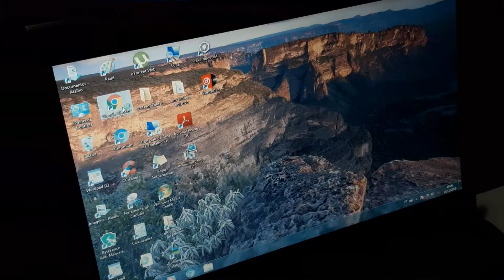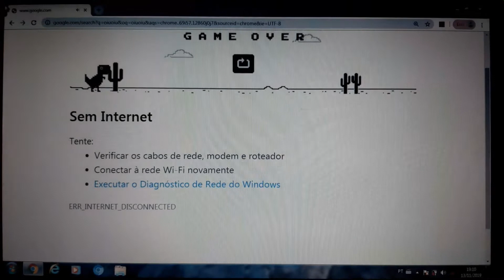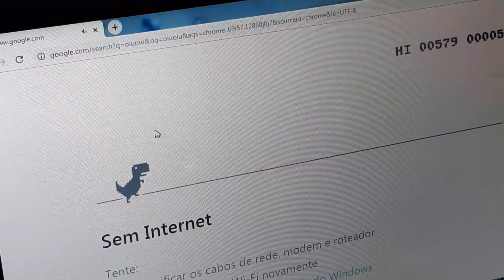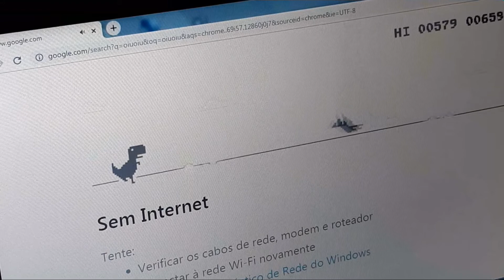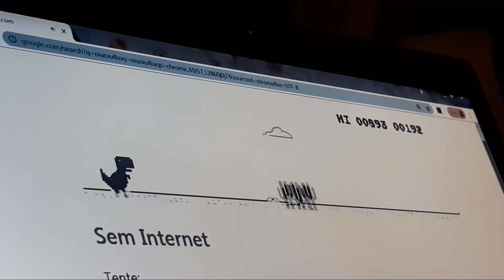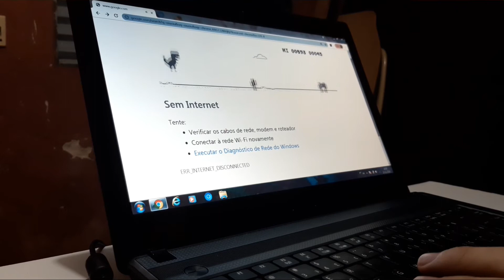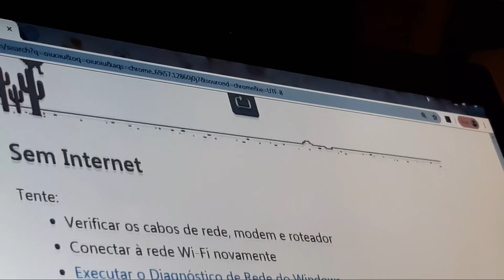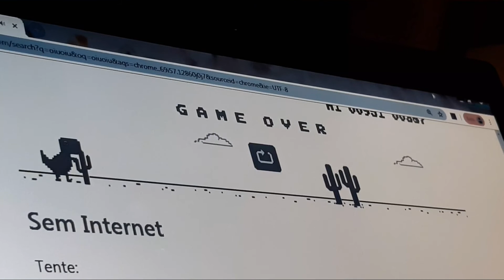Jogando o jogo do google (DINO) só 931 pontos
Falou
                          Valeu
                                  E até
                                         A próxima